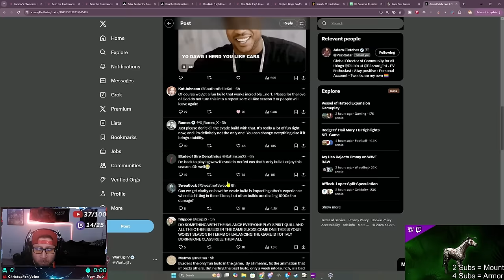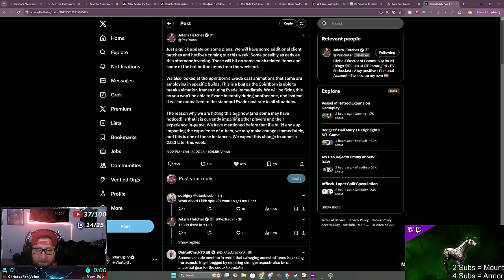Diablo 4 Season 6 Vessel of Hatred is OVER! Huge Nerfs COMING!